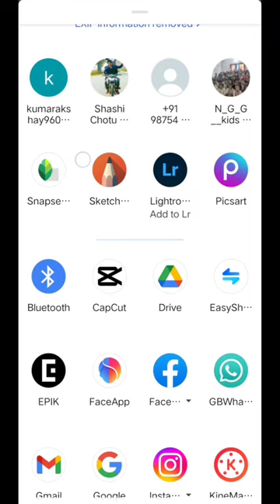Snapseed Background Change Photo Editing Tricks | Snapseed FaceSmooth Photo Edit Tutorial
Snapseed Background Change PhotoEditing Tricks | Snapseed FaceSmooth Photo Edit Tutorial